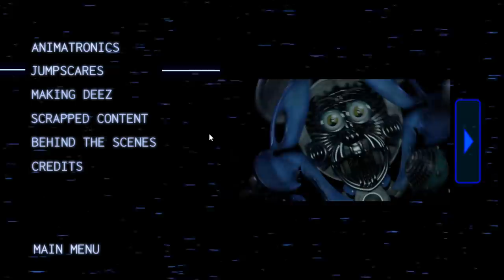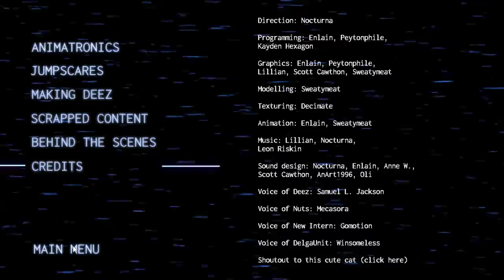Oblitus Casa | Funtime Mickey Mouse Is CrAzY! [Troll Game]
Oblitus Casa

Modern Jack
bibipoke 09
Dumb_animal_fun
GamingWithAiden yt
didjoe10
DatZachBoi
GamingWaalie
deirdre robbins
cartoon cats
Herringbone Nolastname
rip
Ismong Us
Arctic Bonnie
Reeder Family
jefffnaf 328
BonBon 101
Broly Smp
Iluvvbubbletea
daz3 n confus3d
Lung Disease
TheCoTwisted
bendyPotter
bobbi g
Pea shooter
Oscar Lopez
Death Blade756
DR Fazbear
Microwave Man
Jamesen Bledsoe

Creepster Playz
Genevieve Etkin
MJFNAFY
SaintedBag
Sara Heyer
Shalea Trevino
Haylee Henson
IcyIvy Gamer
donna jacobs
ML64
Itsmellslike MoltenFreddy
Aldraga
B. Bonnie
Projack
Tahmaira Bobb
Roblox Gamer
ERRORTrapGaming999
Xman 723 Is the best
The Ultra Gamer7107
Foxy The Pirate Fox
Leightonny
Top 15 % of the Field Poker
Jayde Stoll
Doge_lord
angelina hicks
Liamcoolboy343
Bralen Joblin
Chance
Chris ultimedia
LeyrXPlays
goldenfredgamer182
•Inky_Ennard•
Fnaf and the gang
Exploding Cr33per
Cleumator
SaD eXpLoSiOn
Amari QT tinker and the
Crystal Gibson